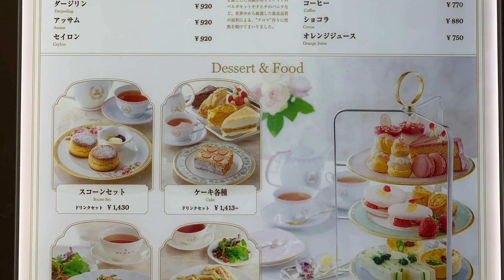ル サロンド ニナス日比谷店 LE SALON DE NINA'S PARIS